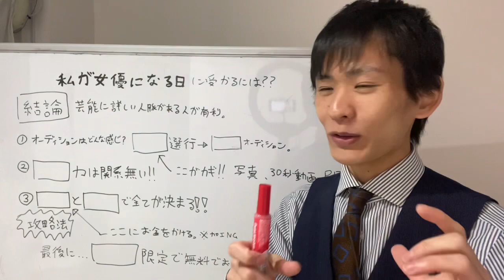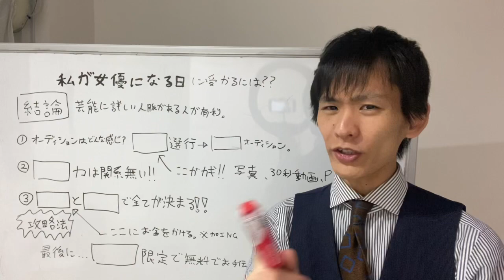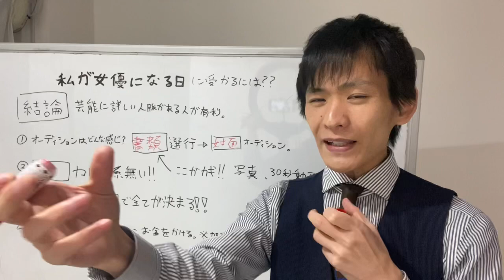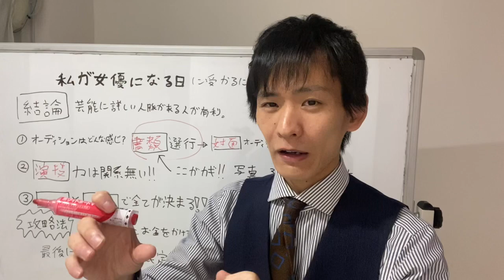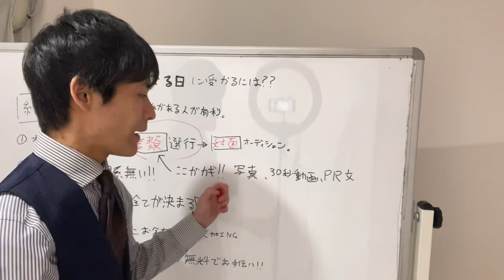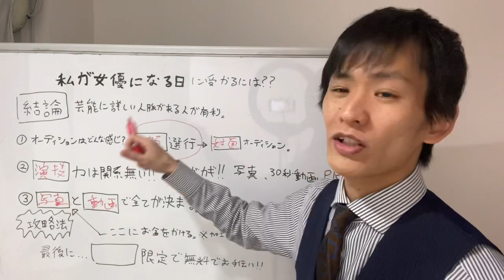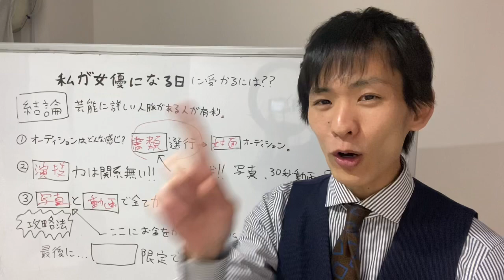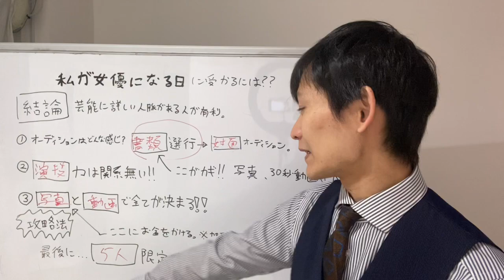私が女優になる日は人脈ある人が有利。応募する前に必ずこの動画を見てください。【オーディション 受かる方法】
オーディション 受かる方法を今回の動画で教えます！

今回は私が女優になる日のオーディションについてです！

【宣材写真無料キャンペーン実施中！】
応募はこちら⬇︎

【mjがキャスティングさせて頂いたCM】

私が女優になる日を受ける人はぜひ頑張ってください！
オーディション 受かる方法の動画でした！